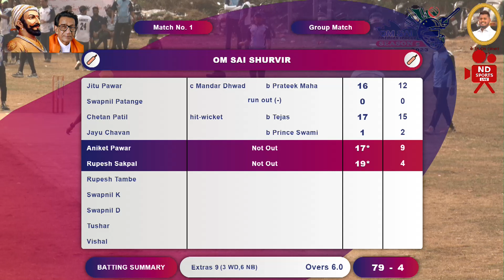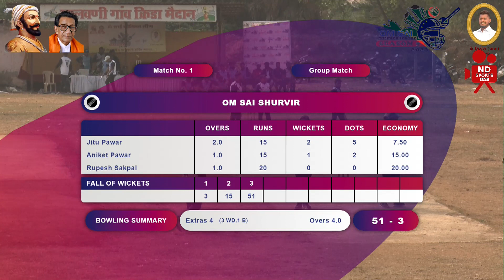Shurvir vs Yodha | ओम साई प्रेमीयर लीग २०२३